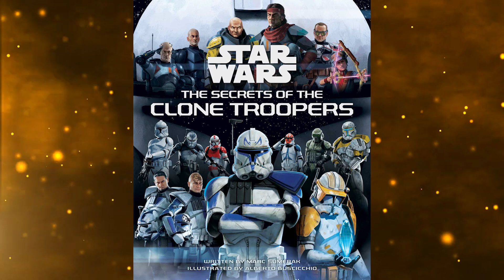What Luke Skywalker Knew About TELEKINESIS | Star Wars Explained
Welcome to another installment of my video series centered around Secrets of the Jedi, a canon book released a few years ago that shows Luke Skywallker’s point of view on just about everything, whether it be the different Jedi of the Republic or galactic events from before he was born. This video’s excerpt focuses on telekinesis.

Welcome to the Geekdome, a channel where a passion for entertainment and lore fuels us. Here we cover everything entertainment related, including movies, comics, videogames, television, and sports.